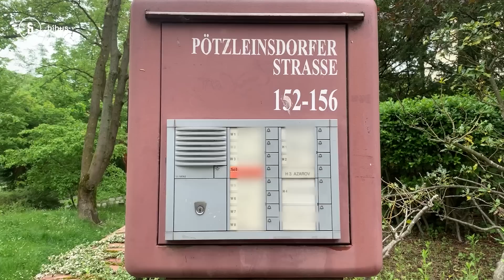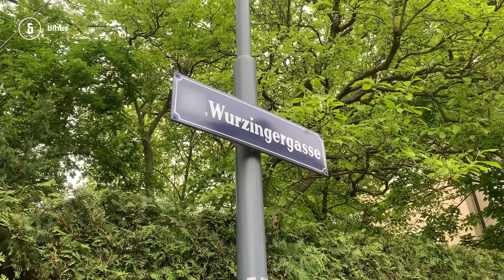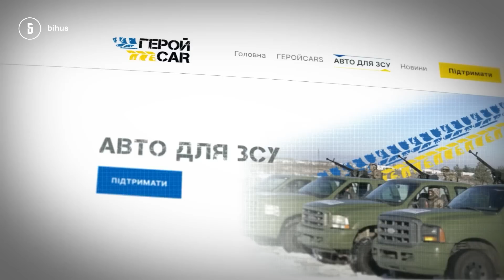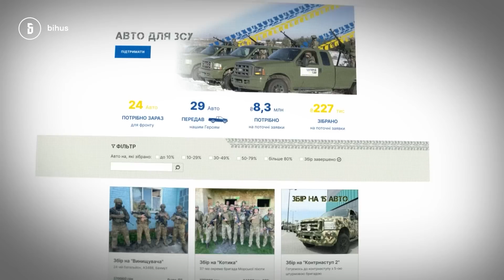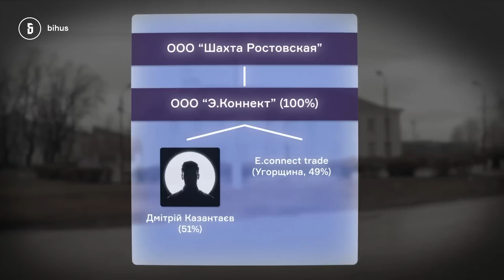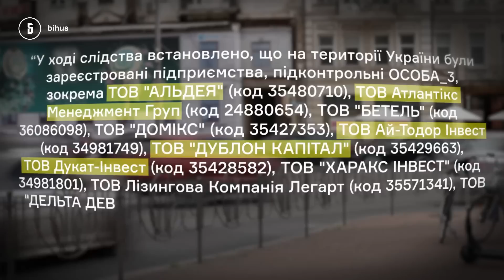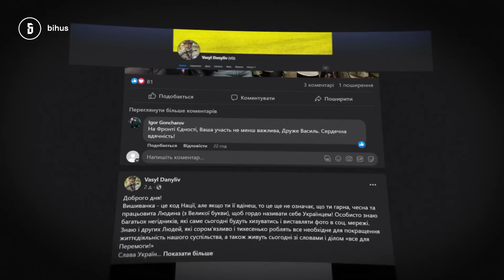Вугілля від Азарова: як син прем’єра-втікача продавав росвугілля в ЄС і Україну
Родина експрем’єра Миколи Азарова втекла з України ще у 2014 році. Тоді на самого Азарова і на його сина Олексія наклали санкції в ЄС, а самі вони перебралися до росії. Поки експрем’єр розповідав пропагандистам байки про “українських нацистів”, в самій Україні “зливалися” пов'язані з родиною кримінальні справи. Натомість у Азарових і їх оточення з'являлась нерухомість в Європі і нові бізнеси. Нині Азаров-молодший контролює шахту на росії, яка ще у 2022-му продавала вугілля компаніям з ЄС. І почувається спокійно, вже не під санкціями і без страху міжнародного розшуку.

Як трапилося, що Азарови після повномасштабного вторгнення рф живуть краще, ніж у 2014-му – у випуску Аліси Юрченко.

00:00 - прем’єр-втікач,бізнес в рф та заробіток в ЄС
01:37 - київський офіс пов’язаних із Азаровом компаній
04:15 - віденське й італійське майно Азарових
08:00 - реклама
10:02 - чому з Азарових зняли санкції
11:28 - шахта Азарова-молодшого у Ростовській області рф
16:11 - продаж антрациту європейським компаніям
19:05 - Алєксєй Азаров і російська вата

Підтримати підрозділ Бігуса:
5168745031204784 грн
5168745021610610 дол